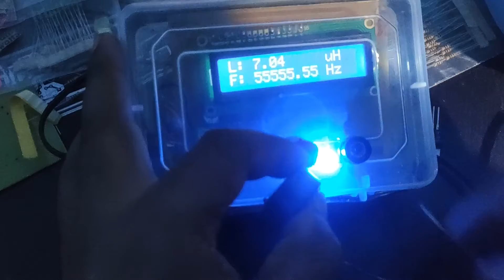Winding Class D Amplifier Inductor Core.. How Did I Done This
Winding class d amplifier inductor core.. How did i do this. Through the careful attention and skillful work, I have completed the winding of the inductor core for the Class D amplifier, achieving the desired outcome with expertise and dedication.